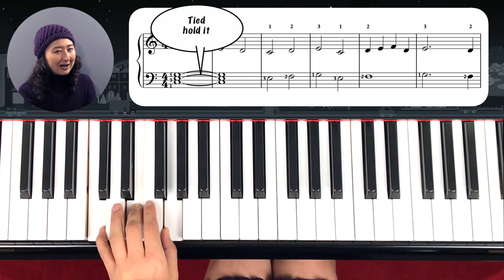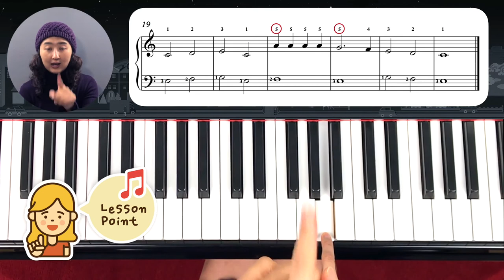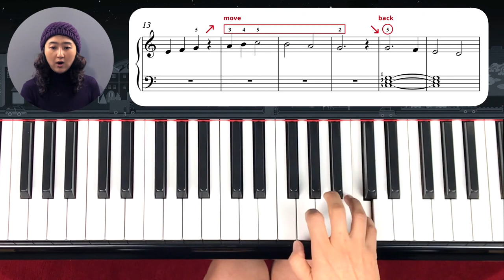Christmas Special: Deck the Halls_Intermediate level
This is for late beginning to early intermediate levels.
Play with simple chords.
Sheet music link is blow